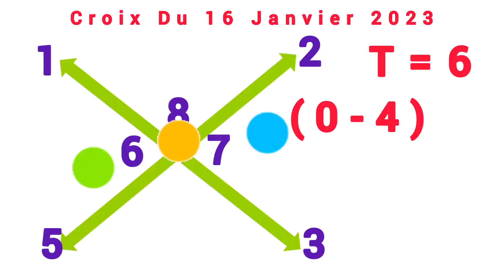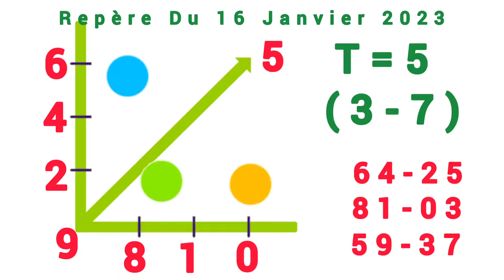CROIX LOTO DU JOUR DU 16 JANVIER 2023 (REPÈRE LOTO DU JOUR)